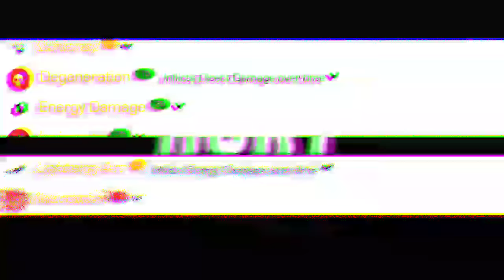¿Por qué TORMENTA TIENE EL MEJOR DAÑO POR DESVENTAJAS DE MCOC? - 20k de DAÑO x SEGUNDO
⭐ ACTO 6
⭐ VARIANTES
⭐ LABERINTO DE LEYENDAS
⭐ ACTO 5